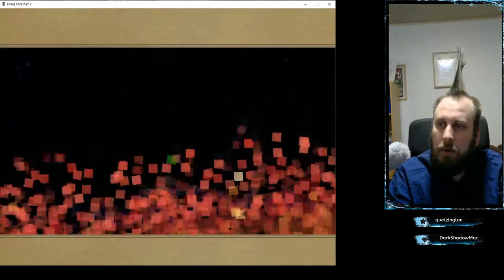Sjoher Plays (Episode 46) Final Fantasy V - Library of the Ancients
Sjoher's adventures in Final Fantasy V!

Intro theme by WimblyD.
Added music and sound effects are royalty free (but if you'd like to use them yourself, they're all available for free on Bd Sound Library) and added clips are fair use!